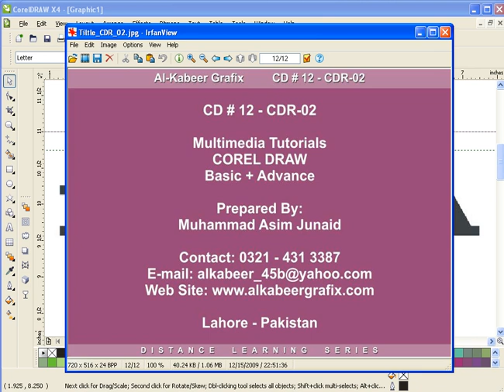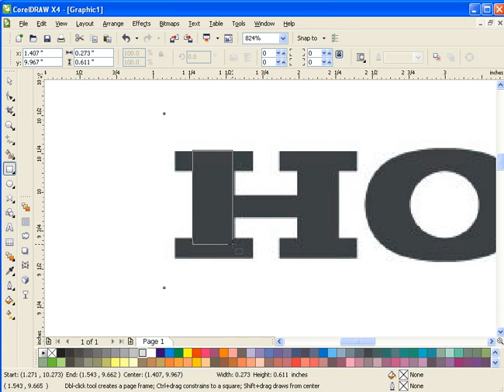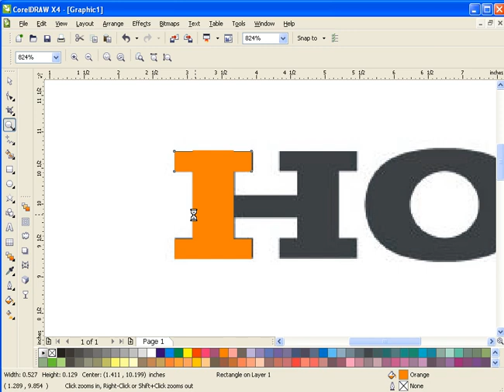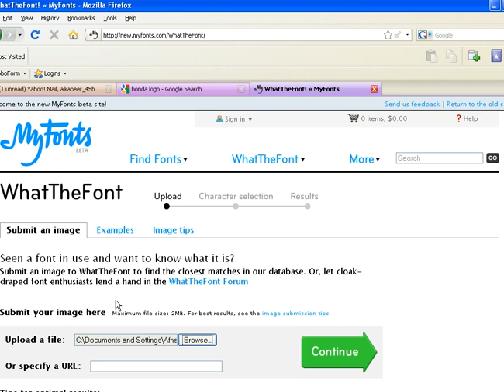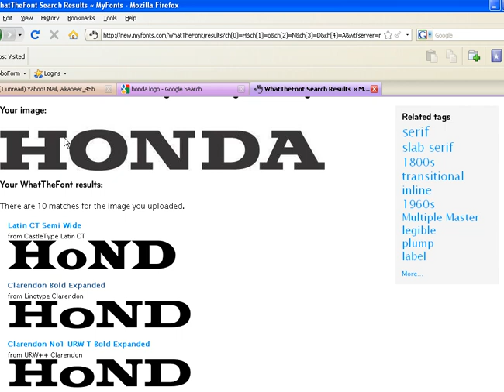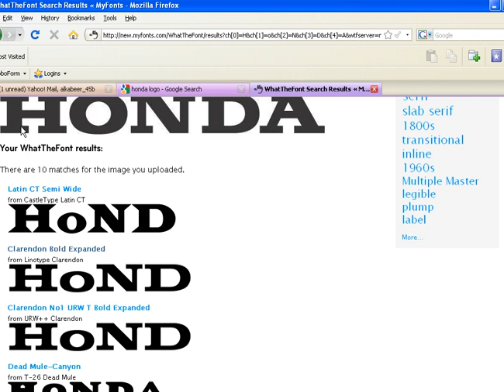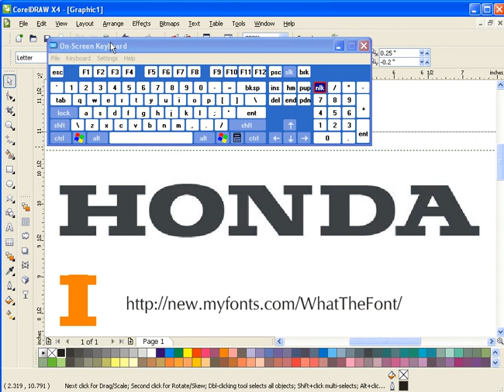03_What_The_Font.avi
How to find the Missing Fonts... (C-: